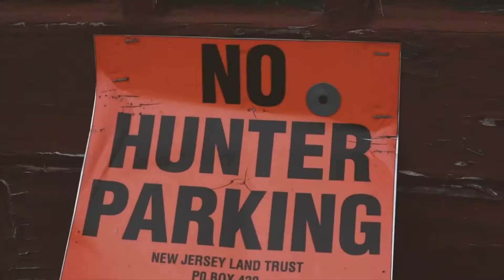Exploring an abandoned mental asylum